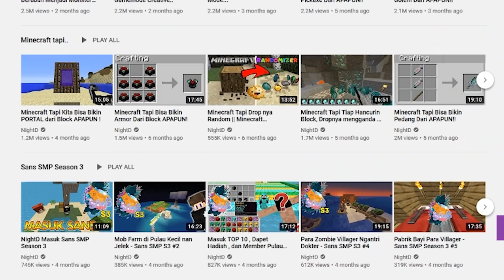Aku Menemukan Dungeon Rahasia di Pertambangan Ini !!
dan hari ini aku akan bermain wobbly life lagi!!
hari ini kita akan menjelajahi dungeon di bawah air terjun dan pergi ke daerah pertambangan
untuk membuka pintu rahasia!